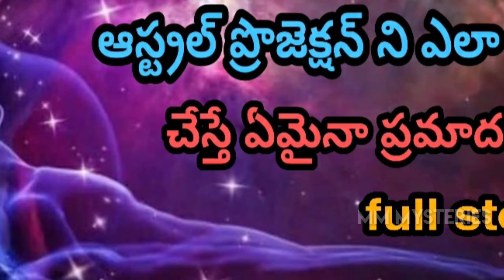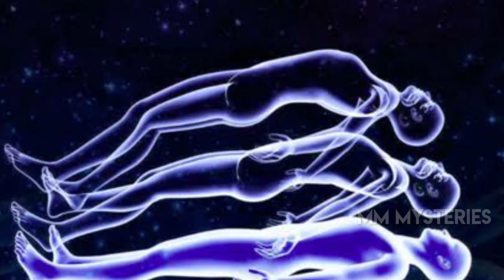Astral projection | how to do astral projection in telugu | intresting facts | mysteries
Astral projection in telugu...

Hello friends,astral travel,meditation,subconscious mind,out of body experience and lucid dreaming have been a talk of the town for decades.There has been a of of misunderstanding between science and spirituality over last few years. It's important that we drive clear distinctions between the information and knowledge shared by the both of bodies and utilize the advanced science technology we have to study sleep and dreams.

Category

Education